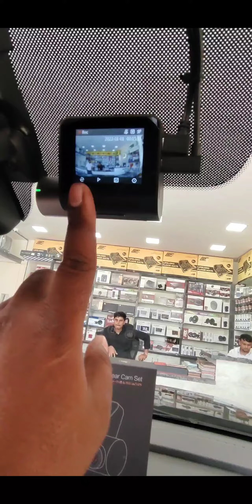NEW HYUNDAI CRETA UPGRADED WITH FLOOR MAT AND 70MAI DASH CAMERA